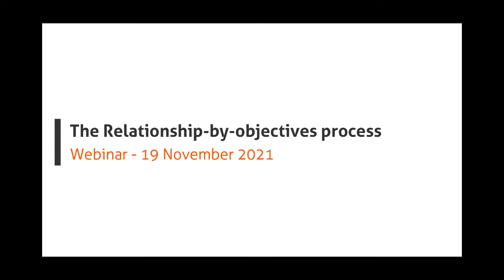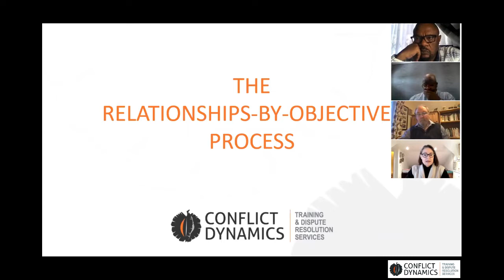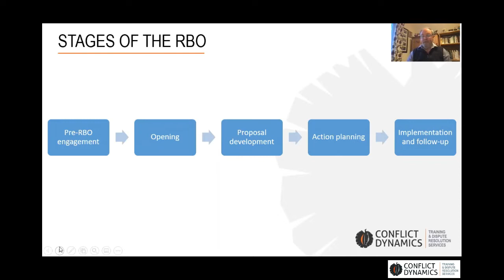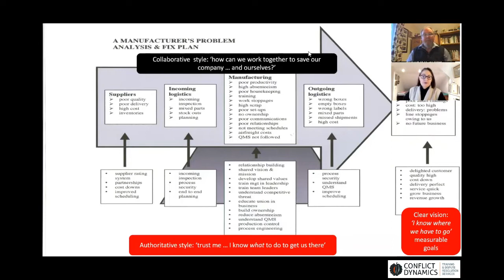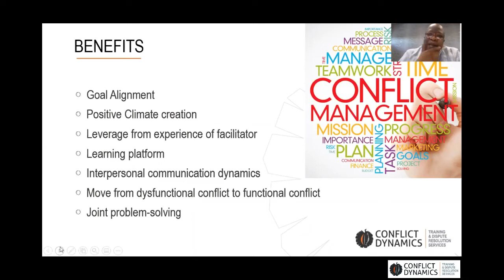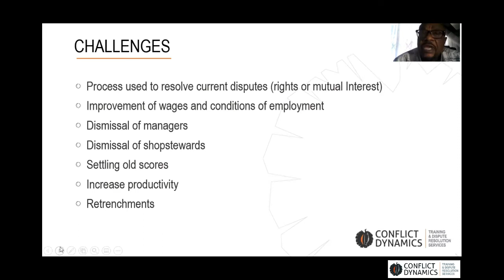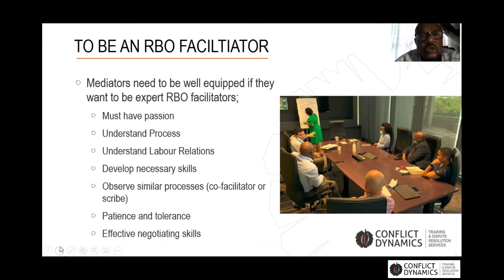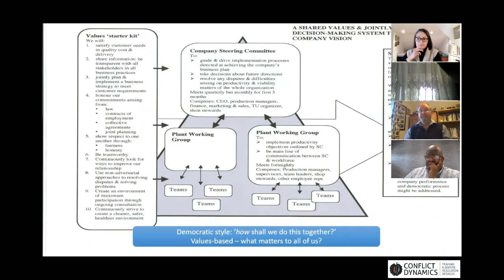The RBO process for rebuilding fractured labour-management relationships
Felicity Steadman, Mark Anstey, Attwell Mogagodi, and Meshack Ravuku discuss the relationships-by-objective process. The RBO process was developed by the Federal Mediation and Conciliation Service in the US and has been successfully conducted in many workplaces in South Africa, where labour-management relationships are particularly fractured and highly conflictual.